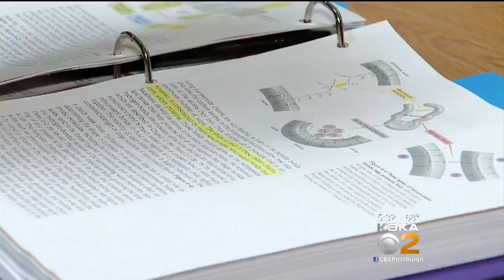Vaginal Ring Could Become First HIV Prevention Product For Women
The first HIV prevention product for women is on the horizon; KDKA's Dr. Maria Simbra reports.